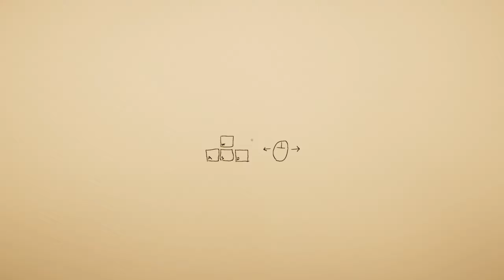Superliminal Part 1 - 1440p - Mind Blown illusions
Perception is reality. In this mind-bending first-person puzzler, you escape a surreal dream world through solving impossible puzzles using the ambiguity of depth and perspective.

Short channel info :

I upload new gameplay each week,
I live steam on saturday and sunday around athe afternoon and evening,
You can find all the playlist on my channel at the tab Playlists.

PC Specs:
AMD Ryzen 7 1700X 16 CPUs
Nvidia GeForce GTX 1080 TI Gaming X 11GB
Memory 32GB Ram
Recorder : OBS
Headset :  A4tech Bloody Gaming
Microfoon : Snowball Blue